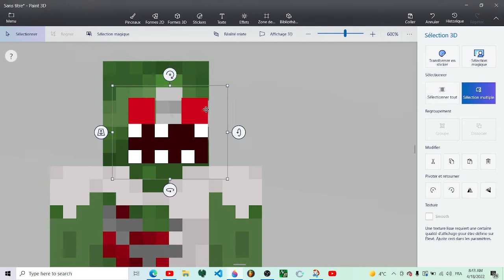Faceless PG3D Zombie